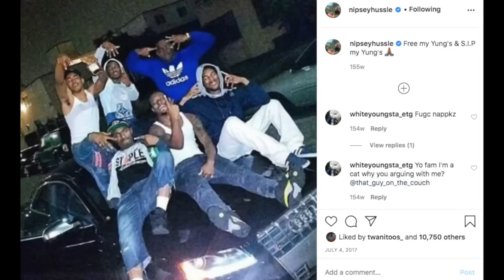Brynhurst Baby & Sh60ter - 60th Street Anthem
Written & Performed By. Brynhurst Baby & Sh60ter

Directed By. Checx_n_go & Jetway

Shot By. NinoBrownFilms

Produced & Mixed By. Clevies Beats